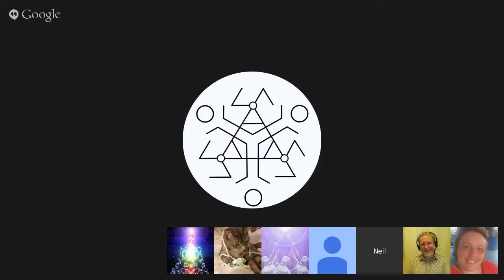Max On Alien Course for Lightworkers by Max. Aug 8, 2015